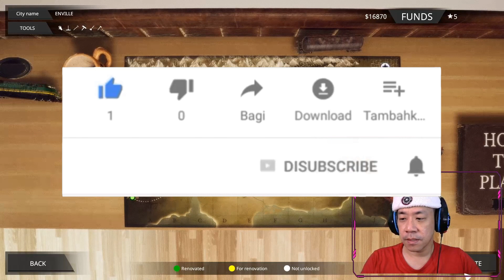Fourth Job : Renovasi Ruang Pengendali - Train Station Renovation Indonesia - Part 5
Video train station renovation kali ini gw akan menyelesaikan pekerjaan yang ke empat dimana merenovasi ruang pengendali  yang untuk mengatur-atur kereta yang kacanya sampai retak-retak tapi pakai linggis ajaib semua teratasi wkwkkkk ... Makanya guys jangan ketinggalan keseruan gw untuk bermain game yang di upload video-video berikutnya dan nyalakan loncengnya agar tidak ketinggalan video-video yang gw upload setiap harinya, guys ... ^_^

Ok, guys. Begitu saja video kali ini jika kalian suka jangan lupa buat klik
1. LIKE Videonya - Jika kalian suka budayakan Like ya, guys ^_^.
2. COMMENT Videonya - kalau ada ide2 info2 aja ya.
3. SHARE Video - agar pada tahu pada teman2mu tahu channel ini.

(see u next video, guys, bye2. )

Selamat menikmati video, guys :)